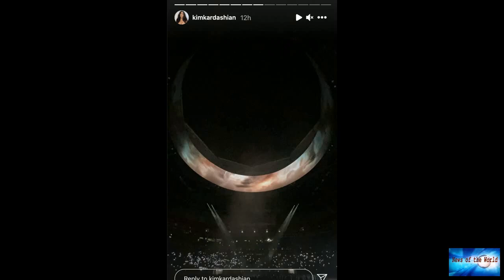Kim Kardashian Attended Kanye West's Second Album Listening Party Where He Rapped About Her Being "S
News of the world: Kim Kardashian Attended Kanye West's Second Album Listening Party Where He Rapped About Her Being "S. 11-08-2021

Kim Kardashian has attended a second listening party for estranged husband Kanye West's upcoming album, Donda, where he revealed new lyrics that appeared to reference their split.In case you missed it, last month Kanye debuted the new record during an elaborate event in Atlanta that Kim attended with their four children and her sister Khloé.The event was the first time Kim and Kanye had been spotted in the same place since she filed for divorce after almost seven years of marriage back in Februa

raw-feelings. careless-2015. no-doubts.